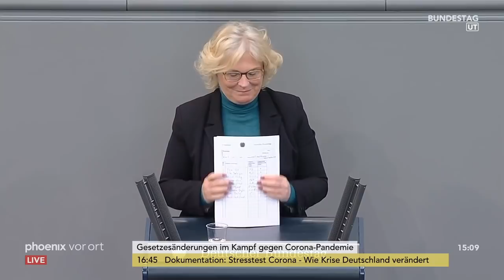Bundestagsdebatte zum Zivil-, Insolvenz-, Strafverfahrensrecht am 25.03.20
Bundestagsdebatte zum Zivil-, Insolvenz-, Strafverfahrensrecht im Rahmen des Coronavirus mit Reden von:

Christine Lambrecht (Bundesministerin der Justiz und für Verbraucherschutz)
Jens Maier (AfD)
Jan-Marco Luczak (CDU/CSU)
Stephan Thomae (FDP)
Friedrich Straetmanns (Die Linke)
Manuela Rottmann (B90/Grüne)